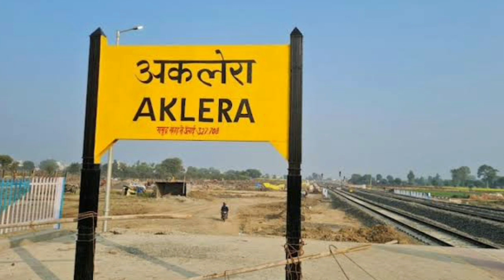भोपाल रामगंजमंडी नई रेल लाइन कितना काम हुआ?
मध्यप्रदेश के लोगों को रेलवे नित नई सुविधाएं मुहैया करा रहा है। इसी कड़ी में भोपाल से रामगंज मंडी के बीच रेल लाइन बिछाने का कार्य किया जा रहा है। कार्य पूर्ण होने के बाद राजस्थान तक की यात्रा आसान हो जाएगी। मध्यप्रदेश के लोग आसानी से राजस्थान आवाजाही कर सकेंगे। मध्यप्रदेश से राजस्थान तक 262 किलोमीटर लंबी भोपाल-रामगंज मंडी रेल लाइन पर काम तेजी के साथ चल रहा है। जिससे दोनों प्रदेश के यात्रियों को यात्रा करना काफी सुगम व आरामदायक हो जाएगा।

भोपाल-रामगंज मंडी रेल लाइन
भारतीय रेलवे एमपी के लोगों को नई सौगात देने जा रहा है। भोपाल से राजगढ़-व्यावरा की यात्रा अब और आसान हो जाएगी। रेलवे की यह सौगात मिलने के बाद 3 घंटे की यात्रा को डेढ़ ही घंटे में पूरा किया जा सकेगा। यानी कि डेढ़ घंटे में भोपाल से व्यावरा और व्यावरा से भोपाल तक की आवाजाही हो सकेगी। रेलवे द्वारा एमपी से राजस्थान तक भोपाल-रामगंज मंडी रेल लाइन पर काम किया जा रहा है। जिसका कार्य 2024 तक पूर्ण होने की उम्मीद रेलवे विभाग ने जताई है।

भोपाल-रामगंज मंडी रेल लाइन के फायदे
भोपाल-रामगंज मंडी रेल लाइन का कार्य पूर्ण हो जाने के बाद मध्यप्रदेश और राजस्थान के यात्रियों के लिए यात्रा करना बेहद सुलभ और आरामदायक हो जाएगा। इसके साथ ही यात्रा में लगने वाले किराये के साथ ही समय की भी बचत होगी। किराए में करीब 100 रुपए की कमी आएगी। काम पूरा होने के बाद राजगढ़, व्यावरा, नरसिंहगढ़, कुरावर, श्यामपुर, दोराहा, मुबारकगंज जैसे क्षेत्रों को सबसे अधिक लाभ होगा। इसके साथ ही रेल लाइन बनने के बाद राजगढ़ से खिलचीपुर, भोजपुर, घाटोली, इकलेरा, जूनाखेड़ा, झालरापाटन और रामगंज मंडी जैसे क्षेत्र के लोगों को भी रेलवे की सुविधा मुहैया हो सकेगी।

भोपाल-रामगंज मंडी रेल लाइन कार्य
रेलवे द्वारा एमपी से राजस्थान तक भोपाल-रामगंज मंडी रेल लाइन पर काम किया जा रहा है। जिसकी लंबाई 262 किलोमीटर है। रेलवे द्वारा इस कार्य को वर्ष 2024 तक पूरा कर लेने की संभावना जताई गई है। जिससे लोगों को कई तरह के फायदे होंगे। राजधानी भोपाल से सीधा संपर्क होने के बाद राजगढ़ जिले में व्यापार और व्यवसाय में बढ़ोत्तरी देखने को मिलेगी। इसके साथ ही चिकित्सा, रोजगार और पढ़ाई से संबंधित कार्यों में तेजी आएगी। इसके बन जाने से मध्यप्रदेश राजस्थान के बीच दूरी में कमी आने के साथ ही रोजाना सफर करने वाले लोगों को बस की झंझट और अधिक किराये की समस्या से मुक्ति मिल जाएगी।

भोपाल-रामगंज मंडी रेल लाइन रूट
मध्यप्रदेश के लोग अब आसानी से राजस्थान आ और जा सकेंगे। इसके लिए रेलवे द्वारा रेल लाइन बिछाने का काम किया जा रहा है। भोपाल-रामगंज मंडी रेलवे लाइन के 262 किलोमीटर लंबे रूट की स्थिति रेलवे द्वारा इस तरह बताई गई है। मध्यप्रदेश के सीहोर जिले में रेलवे को भूमि अधिग्रहण को लेकर काफी दिक्कतें आ रही हैं। खिलचीपुर-व्यावरा में राजस्थान की एक निजी कंपनी द्वारा ब्रिज का निर्माण किया जा रहा है। भोपाल के निशातपुर इलाके से अतिक्रमण हटाकर कार्य प्रारंभ है। राजगढ़ में रेलवे स्टेशन का कार्य किया जा रहा है। राजस्थान में इकलेरा और घाटोली के बीच केलखायरा क्षेत्र में दो टनल बनकर तैयार हो चुकी हैं। वहीं कुरावर और श्यामपुर के समीप खुदाई का काम जोरों से चल रहा है। यह कार्य पूर्ण होने के बाद मध्यप्रदेश और राजस्थान के यात्रियों के लिए यात्रा करना बेहद सुलभ व आरामदायक हो जाएगा।